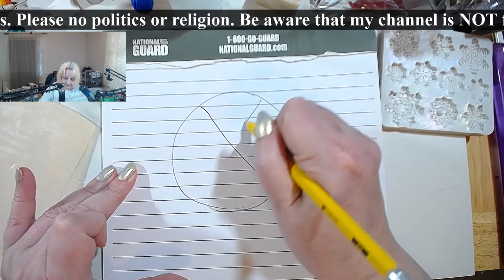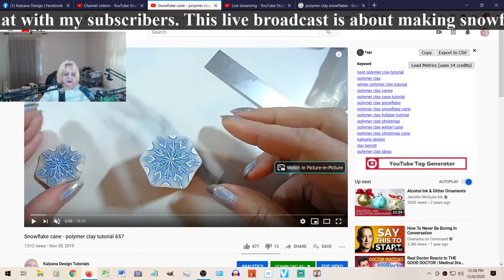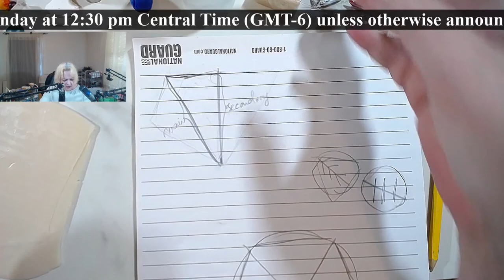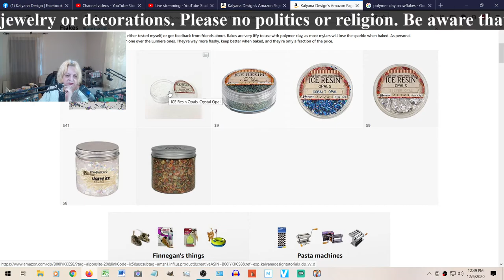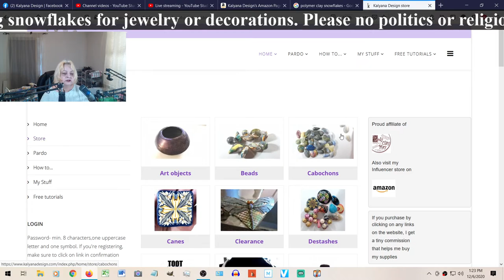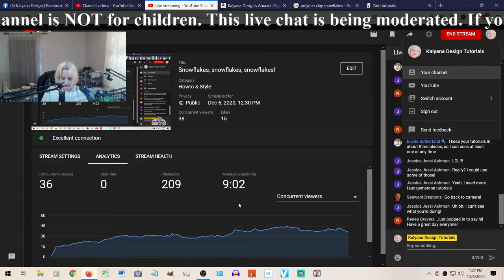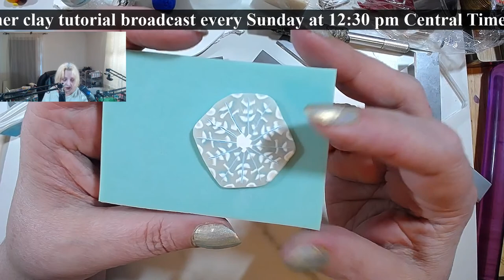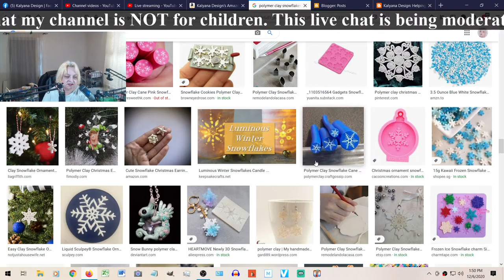Snowflakes, snowflakes, snowflakes!